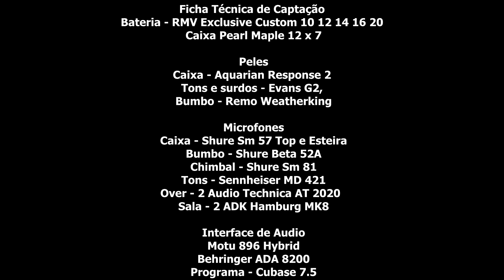Zé Neto E Cristiano - Notificação Preferida - Ramon Pika - Pau (DRUM COVER)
DRUM COVER DA MÚSICA NOTIFICAÇÃO PREFERIDA - ZÉ NETO E CRISTIANO.

POR MOTIVO DE DIREITOS AUTORAIS, SEGUE O VÍDEO COM VC.

SKYPE: Ramon.fernandes7